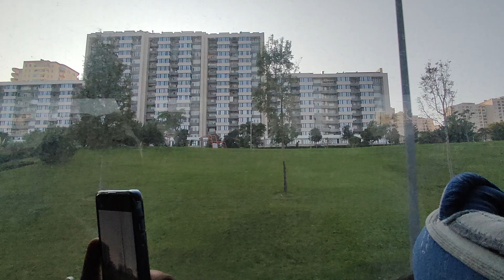Azerbijan View Trip